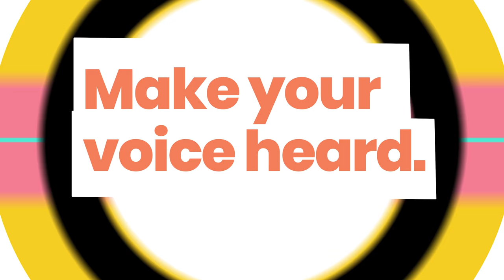What are the Illinois Primary Elections?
Full list of acceptable ID to register to vote in person

Sign up for our e-mail list on statematters.org to receive a weekly update on what's being debated in Springfield!

State Matters' goal is to increase civic knowledge and engagement across the state of Illinois. We produce short videos and other resources that explain the most impactful, state legislation being introduced in Springfield, give our audience information about how state and local government works, and explain how to find and communicate with local legislators!